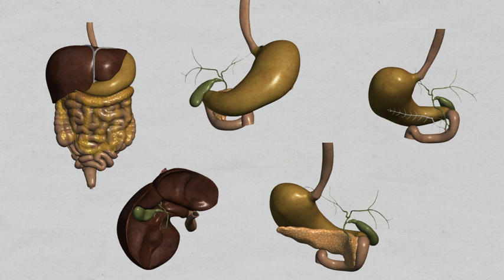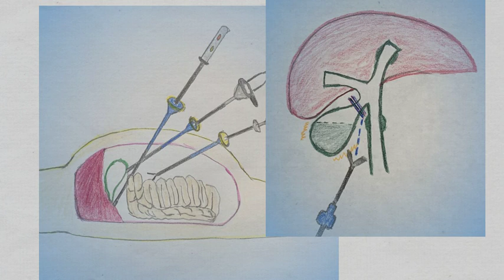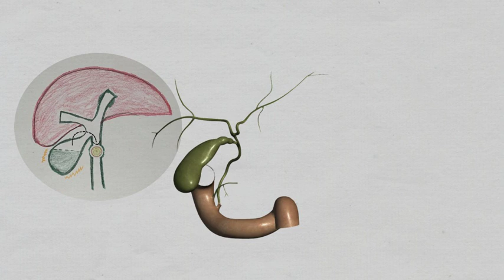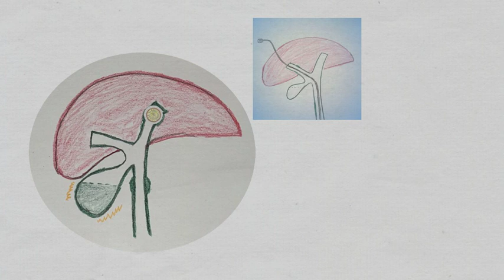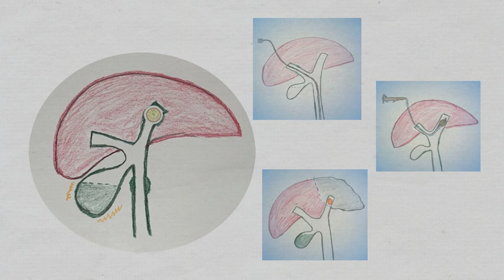日本外科醫・腹腔鏡膽結石手術的常规3种. 腹腔镜下的手术步骤. 专业的的手术细节在动画图片中，简单易懂. 具体的优点和注意事项一目了然.